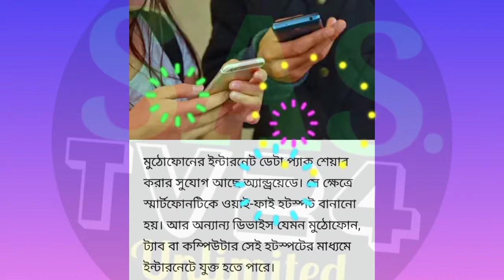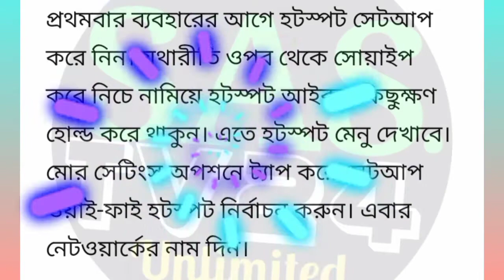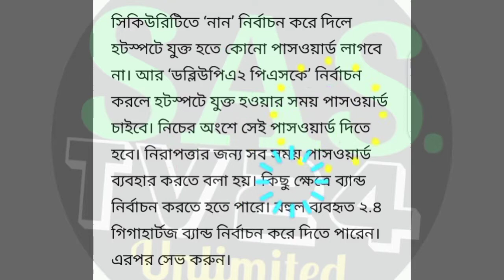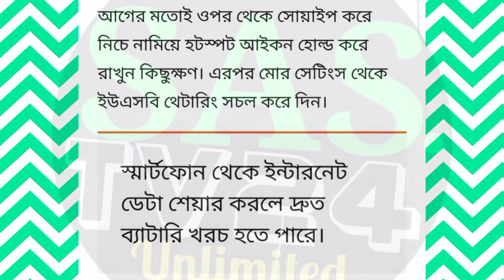স্মার্টফোন থেকে স্মার্টফোনে ইন্টারনেট শেয়ার করার নিয়ম।sharing internet from smart pon to smart pon.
স্মার্টফোন থেকে স্মার্টফোনে ইন্টারনেট শেয়ার করার নিয়ম।sharing internet from smart phone to smart phone.

SAS TV24 UNLIMITED
স্মার্টফোন থেকে স্মার্টফোনে ইন্টারনেট শেয়ার করার নিয়ম।
sharing internet from smart phone to smart phone.
হটস্পট এর মাধ্যমে নেট শেয়ার করার নিয়ম
ওয়াই-ফ এর মাধ্যমে নেট শেয়ার করার নিয়ম